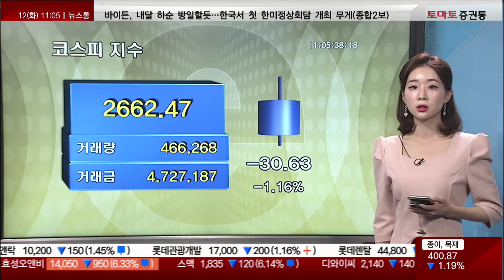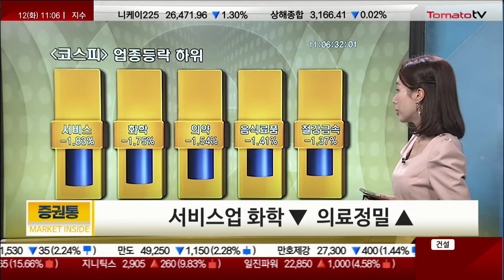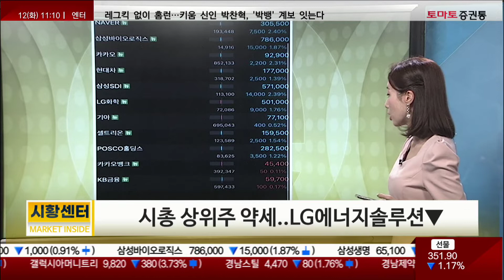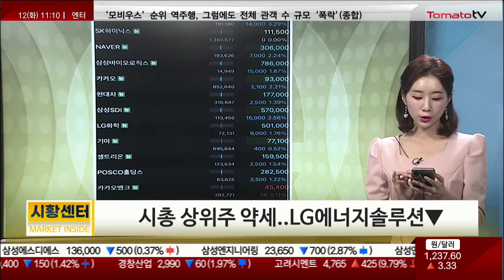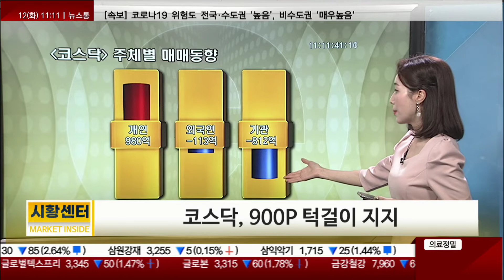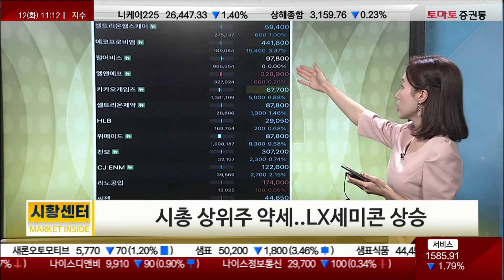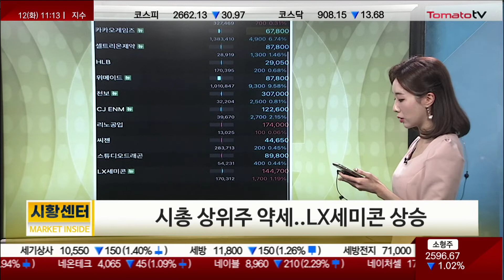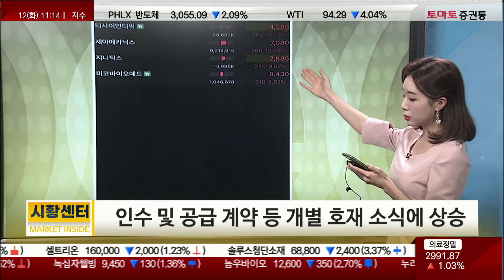코스피, 1%대 하락세 지속 토마토증권통 증권시황 [11시 시황]